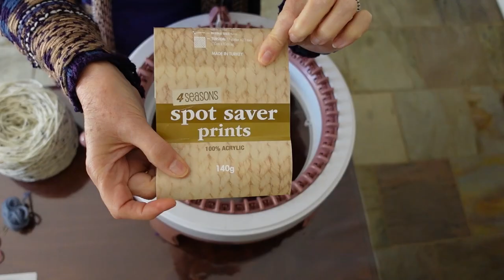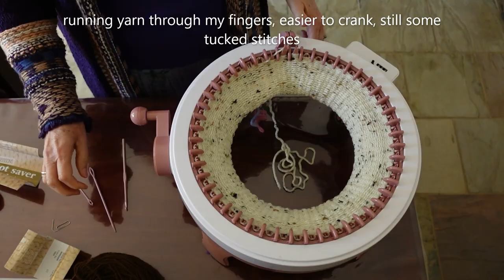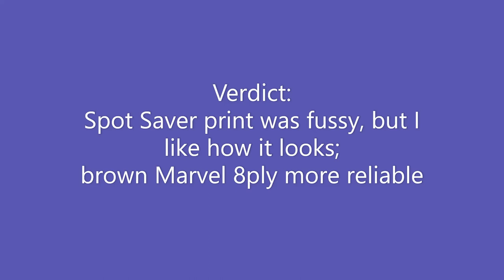Testing Spot saver prints and Marvel 8ply in knitting machine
Continuing my testing of various yarns that are available to me here in Western Australia, in my Sentro circular knitting machine, this time using Spot saver prints and 4Seasons Marvel 8ply in a chocolate brown colour.

I'm hoping the Spot saver performs better than the two solid colour Spot savers I've already tried!

Instead of making swatches and then unravelling them I decided I may as well make beanies with these 'practice' pieces.